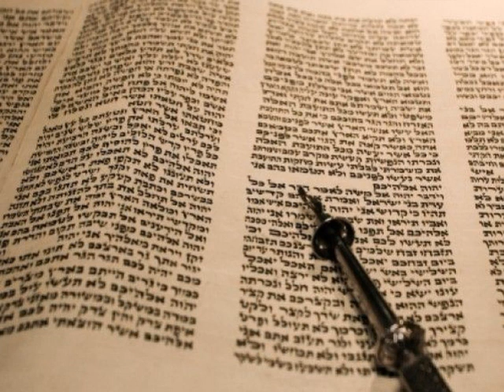קריאה בתורה ראשון בהר בחוקותי אשכנזי